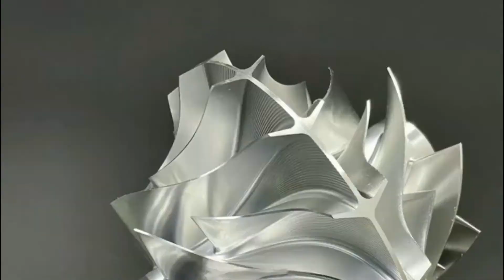5 Axis CNC Milling